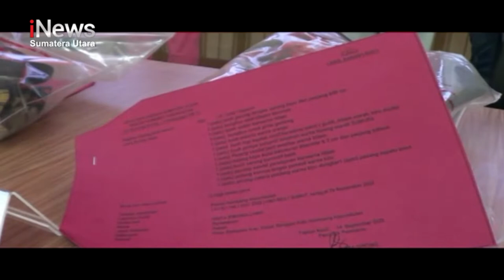Istri Suruh Selingkuhan Bunuh Suami di Humbahas